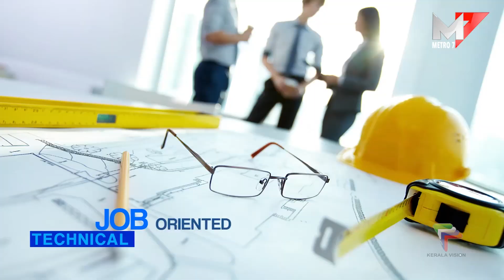എറണാകുളം ജില്ലാ പ്രചരണ ജാഥയ്ക്ക് സ്വീകരണം; പെരുമ്പാവൂർ.